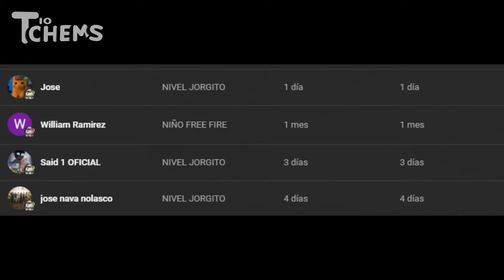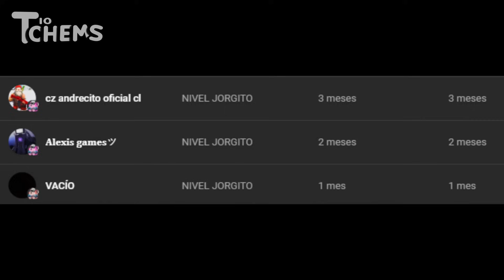Un NIÑO con DERECHO - ME EMPUJO DE UN EDIFICIO!!! - Parte 1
Deja TU LIKE PARA MAS VIDEOS ASIIII